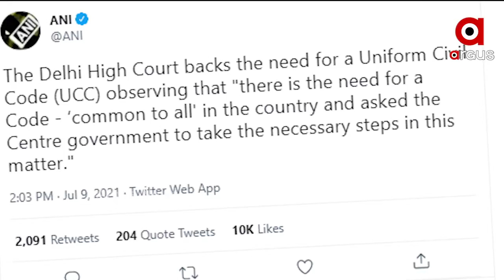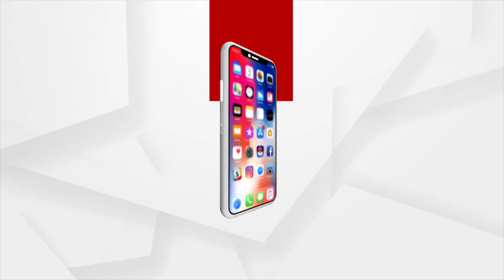ୟୂନିଫର୍ମ ସିଭିଲ୍ କୋଡକୁ ଦିଲ୍ଲୀ ହାଇକୋର୍ଟଙ୍କ ସମର୍ଥନ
ଦେଶରେ ସମାନ ନାଗରିକ ସଂହିତା ଲାଗୁ କରିବାକୁ ଦିଲ୍ଲୀ ହାଇକୋର୍ଟଙ୍କ ମତ । କେବଳ ମତ ନୁହେଁ  ଏନେଇ ଆବଶ୍ୟକୀୟ କାର୍ଯ୍ୟପନ୍ଥା ଗ୍ରହଣ କରିବାକୁ କେନ୍ଦ୍ର ସରକାରଙ୍କୁ ପରାମର୍ଶ ଦେଇଛନ୍ତି ଦିଲ୍ଲୀ ହାଇକୋର୍ଟ। ଶୁକ୍ରବାର ତଲାକ ସମ୍ପର୍କିତ ଏକ ମାମଲାର ଶୁଣାଣୀ କରି ହାଇକୋର୍ଟର ବିଚାରପତି ପ୍ରତିଭା ଏମ୍‌. ସିଂହ ଏଭଳି ପରାମର୍ଶ ଦେଇଛନ୍ତି।